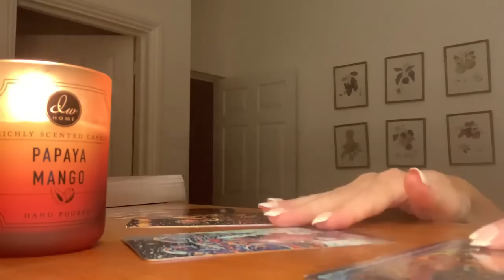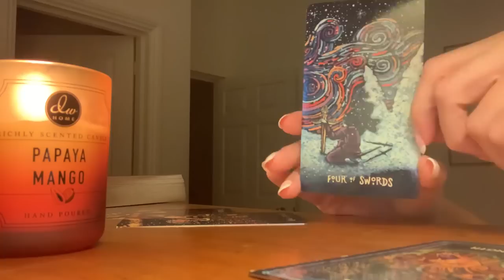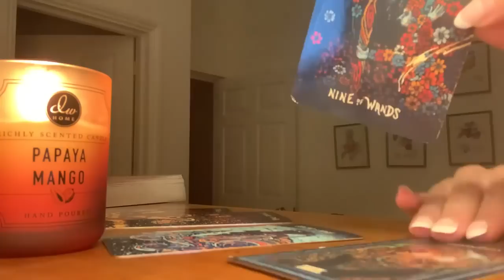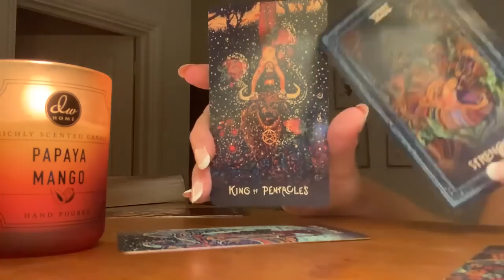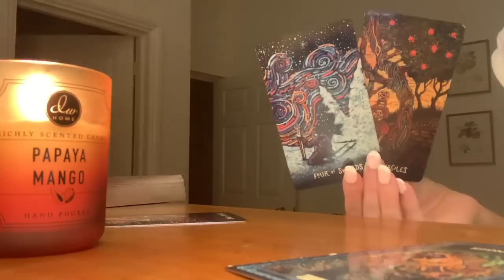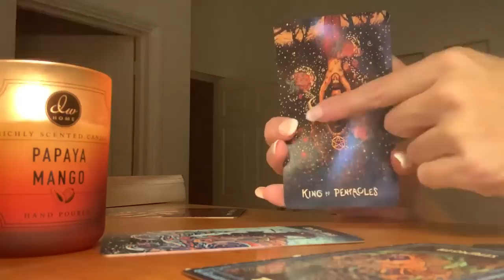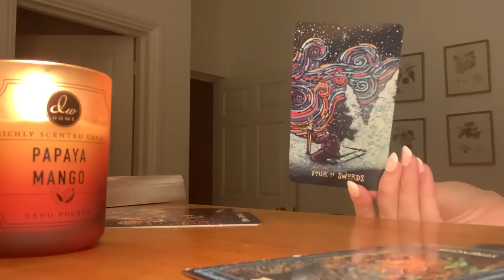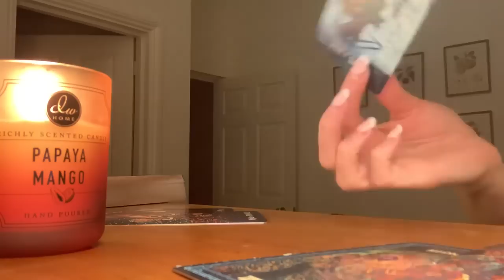CANCER! ⚡️⚡️SURPRISE, SURPRISE CANCER - AN UNEXPECTED MOVE COMING IN ⚡️⚡️MID OCTOBER 2022 TAROT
🖤 15 - 31 MID OCTOBER 2022 TAROT